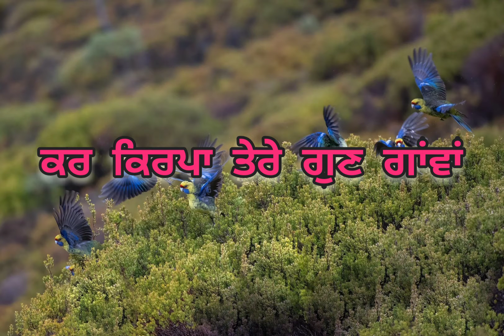ਕਰਿ ਕਿਰਪਾ ਤੇਰੇ ਗੁਣਿ ਗਾਵਾਂਗੁਰਬਾਣੀ ਸਟੇਟੱਸ#Gurbani status#Dharmik status#Whatsapp status#lovesgs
ਕਰਿ ਕਿਰਪਾ ਤੇਰੇ ਗੁਣਿ ਗਾਵਾਂ
ਗੁਰਬਾਣੀ ਸਟੇਟੱਸ
Gurbani status
Dharmik status
Amrit vela status
Amrit vela gurbani status
Morning status
Good morning status
Punjabi status
Punjabi gurbani status
Whatsapp status
Instagram story
Gorbani shabad status
Gurbani guru granth sahib g